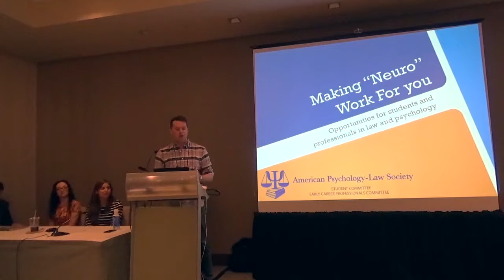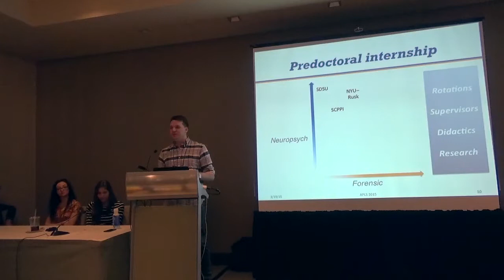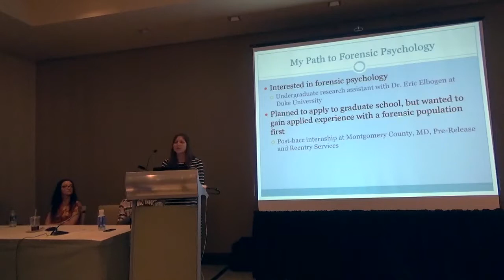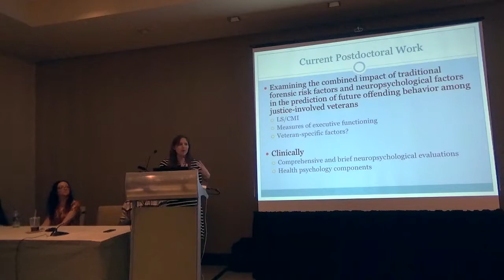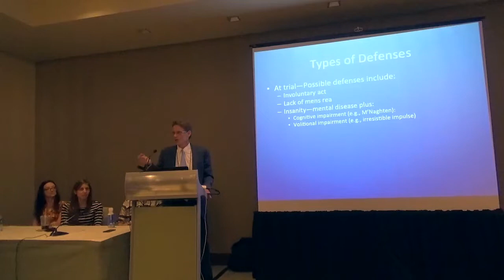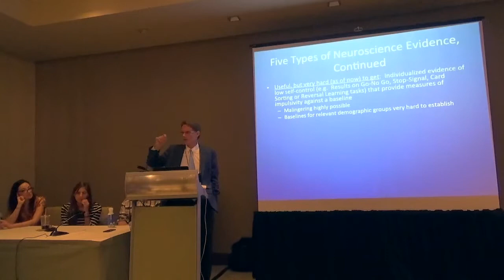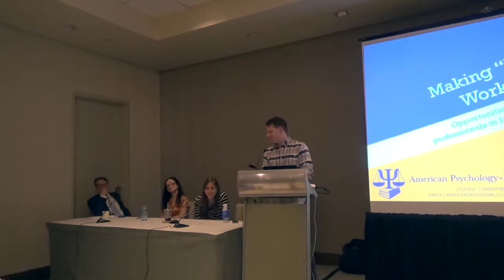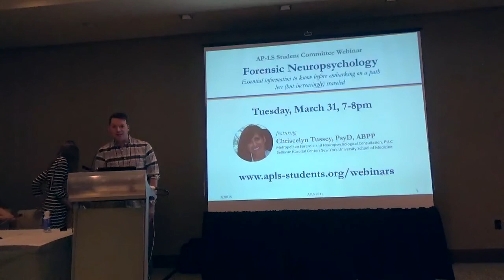Making "neuro" work for you: Opportunities for students and professionals in psychology and law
Neuroscience and neuropsychology are changing how law is practiced in the United States. This panel focuses on research and employment opportunities for students and professionals in these rapidly developing fields. The discussion begins by examining opportunities in training and research for undergraduate and graduate students in forensic psychology, neuropsychology, and neuroscience. It continues by exemplifying how to blend these practices in postdoctoral and early career training and practice in clinical work, research, and policy. The discussion concludes with an emphasis on legal practice and scholarship, particularly how to ensure students and professionals are carrying out clinical, empirical, and policy work that is relevant for the legal system. By the end of this session, students and professionals will gain a broader understanding of the practices of neuroscience and neuropsychology, and how to capitalize on the opportunities provided by these practices across clinical, research, policy, and legal fields.

Featuring:
Casey LaDuke, MS | Drexel University | Department of Psychology
Stephanie Brooks Holliday, PhD | Independent practice
Ekaterina (Kate) Pivovarova, PhD | University of Massachusetts Medical School
Christopher Slobogin, JD, LLM | Vanderbilt University | Vanderbilt Law School and School of Medicine

This practice-oriented panel was presented at the 2015 American Psychology-Law Society (AP-LS) conference in San Diego, CA, and co-sponsored by the AP-LS Student Committee and the AP-LS Early Career Professionals Committee.